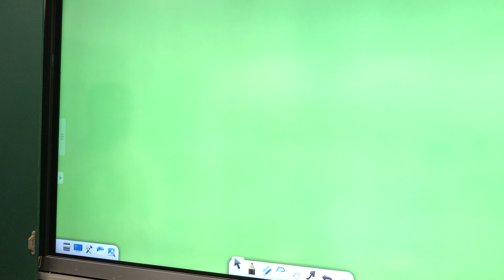Fujitsu IWB Video 2 +++